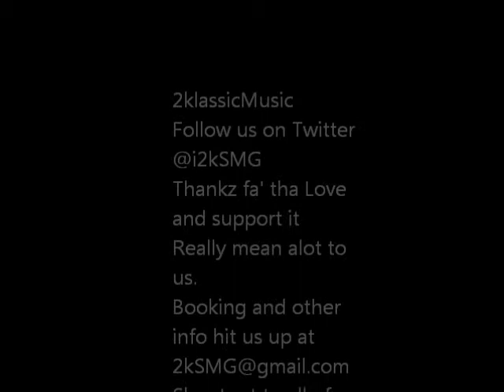2k ROAD 2 GLORY 2K Chillin'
2KlassicMusic chillin'